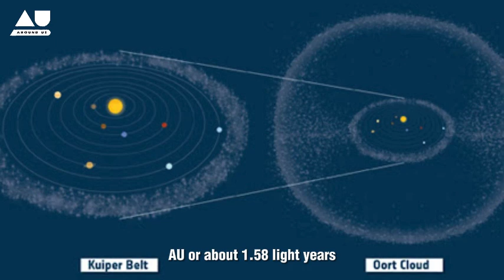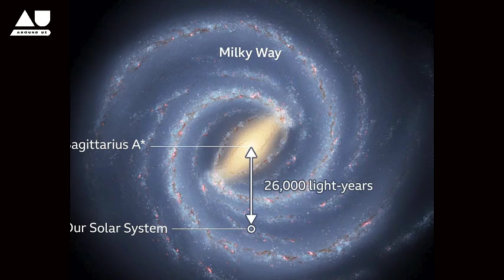How much do you know about our solar system? Around Us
"How wide is the solar system in light years?" A fantastic question that invites us to gauge the vastness of our own cosmic backyard. To address this, we must first understand the concept of the solar system's boundary, which is not as straightforward as one might think.